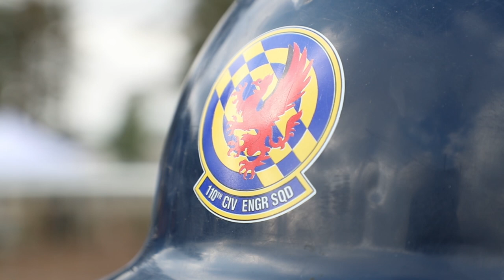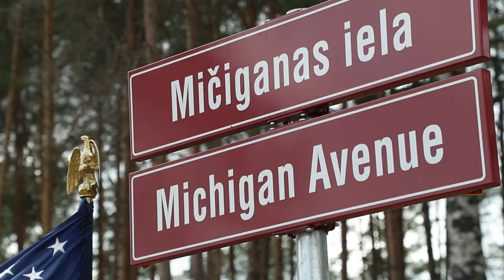Ādažu bāzē atklāj Mičiganas avēniju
12.jūnijā Ādažu bāzē, piedaloties Nacionālo bruņoto spēku komandierim ģenerālleitnantam Leonīdam Kalniņam, ASV Mičiganas štata gubernatoram Rikam Snaideram, ASV vēstniecei Latvijā Nensijai Bikofai Petitai un Mičiganas Nacionālās gvardes komandierim ģenerālmajoram Gregorijam Vadnaisam, svinīgā ceremonijā atklāja Mičiganas avēniju.